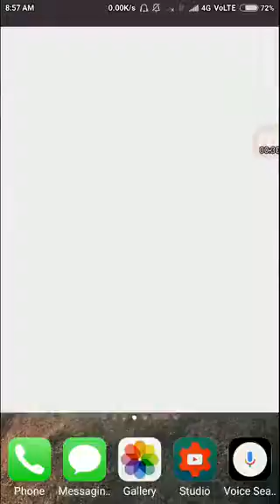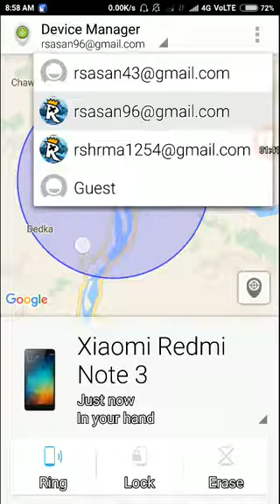HOW TO LOCATE ANY CELL PHONE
HOW TO LOCATE ANY CELL PHONE location or  in any android mobile phone location is very easy